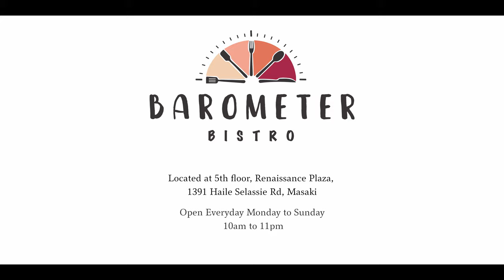Barometer Bistro 4k Quality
A new hot spot at the rooftop of Havoc building in Masaki area in Dar es salaam know as Barometer.

• snapchat ➭ innostuart
• Clubhouse ➭ Innocent Stuart